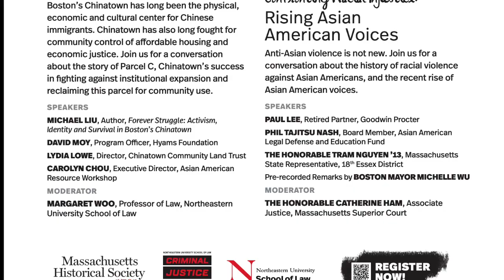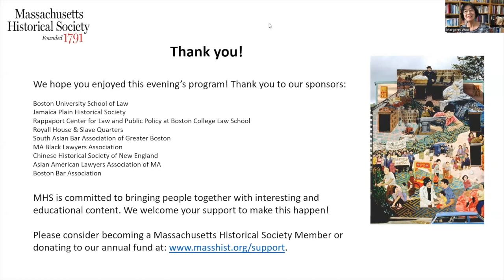Confronting Racial Injustice Series 2022 - Rising Asian Amer. Voices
-- Webinar recorded 26 May 2022 --

Pre-recorded Remarks by Mayor Michelle Wu

Paul Lee, Retired Partner, Goodwin Procter LLP; Phil Tajitsu Nash, Asian American Legal Defense and Education Fund; and Representative Tram Nguyen; Moderated by Honorable Catherine Ham, Associate Justice, Massachusetts Superior Court

Anti-Asian violence is not new. Join us for a conversation about the history of racial violence against Asian Americans, and the recent rise of Asian American voices.

Developed by the Northeastern University School of Law Criminal Justice Task Force, Confronting Racial Injustice is a free series hosted by the Massachusetts Historical Society.